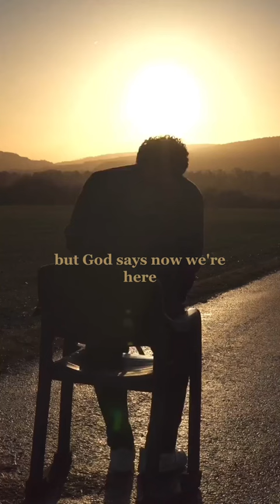Realize!! relationships godly christianmarriage miketodd christianity christianencouragement